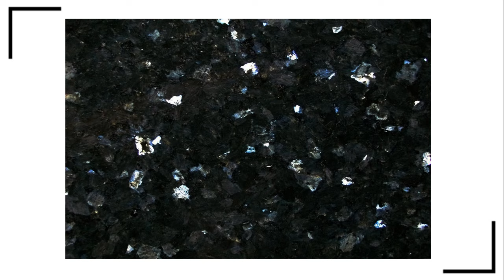Black Pearl Granite design for Counter top, wall decoration, flooring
Black Pearl Granite is the is the best Choice for the Counter tops in kitchen and other places.It has very shiny appearance with natural pearl like design in black colour.